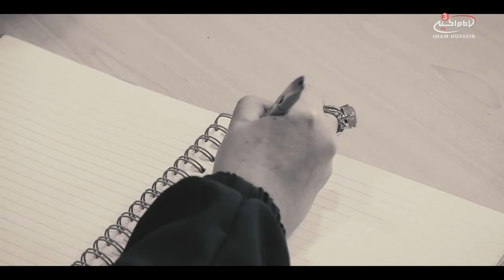City of Queens - Monday 9th Sep - 17:30 LDN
When devastating civil war hit Syria, we were deprived of Ziyarat of our ladies Zainab al-Kubra (as) and Sayeda Ruqayah (as). The effects of this war have been so great that even now people are apprehensive of going back: but what happened when our very own IHTV presenter Zainab Amy, a British revert, decided to make this incredible journey into the unknown? Re-released for the month of Muharram, City of Queens is a raw and honest portrayal of what it is like to be in a country haunted by pain and the miracle that the Queens of our history still stand tall.

Monday 19th September at: 17:30 LDN - 12:30 D.C. - 21:30 PST